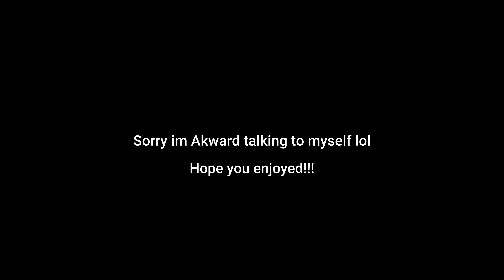How To Vert! (Beginners Guide)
Hello! I hope you enjoyed leave a comment if you want, consider subscribing!if you liked this video like, if you didn't, dislike and thanks for watching!If you didn't know, im a hybrid but im still trying to learn. ive gotten good at walls so im learning how to branch. P.S I really sucked at branching not so long ago.

Settings:
Kbps: 30000
Fps: 60
Quality: 4K